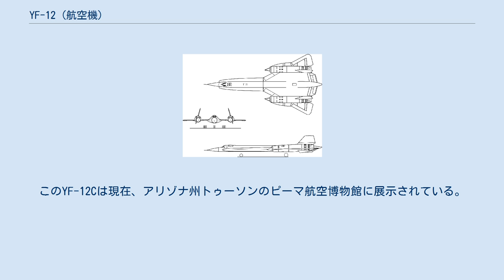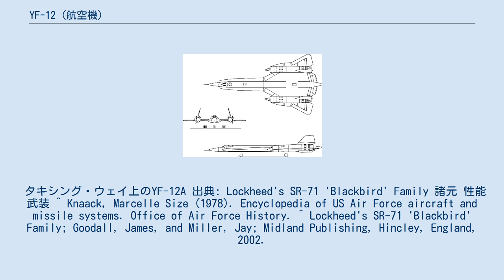YF-12 (航空機)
YF-12 YF-12A YF-12は、ロッキードがアメリカ空軍向けに開発していた試作迎撃戦闘機である。
また、超音速戦略偵察機SR-71 ブラックバードを生んだCIAの高機密偵察機A-12 OXCARTのいくつかの派生型のうちの1つである。
 アメリカ空軍（USAF）のYF-12プログラムは、CIA向けに設計され、1962年に初飛行したA-12 OXCART偵察機の発展であった。
運用中のF-106 デルタダートの代替とすることを目的としていたマッハ3級の迎撃戦闘機XF-108 レイピアの開発中止をアメリカ空軍が余儀なくされたあと、ロッキードは空軍にYF-12プロジェクトに関心を持たせることができた。
A-12を開発していたことで多くのYF-12の設計・研究開発の作業と投資がすでに済んでおり、A-12を基礎とする航空機によって低コストでXF-108の代替機を作れると指摘された。
1960年に、アメリカ空軍はA-12生産ラインの第11から第13スロットを取得し、それらをYF-12A迎撃戦闘機の構成で完成させることに同意した。
主な変更は、当初XF-108のために開発されていたヒューズAN/ASG-18火器管制レーダーを搭載すること、その操作をする搭乗員のための第2コックピットを追加すること、そしてこれまでA-12にて偵察装置を収納するために用いられていたベイをミサイルの搭載用とすることであった。
なお、火器管制レーダーの搭載に合わせ機首部分のチャインと呼ばれる張り出し部を除去する修正が必要となった。
その結果、空力特性が影響を受けて安定性が不足する事態となった。
胴体とエンジン・ナセルの下に追加されたベントラルフィンは、この安定性不足を補うためのものである。
 飛行試験中のYF-12A 試験結果は非常に印象的だった。
YF-12Aは速度と高度のいくつかの新記録を樹立し、ユニークな武器システムによって有望な結果を示した。
AIM-47ミサイルの発射は6回の成功を果たし、最後のAIM-47が高度74,400 ft（22,677 m）、マッハ3.2で飛行中のYF-12から地上500 ft（152 m）の標的ドローンQB-47に対して発射された。
1965年にアメリカ空軍は93機のF-12Bを注文したが、これは国防長官ロバート・マクナマラによって予算をカットされたためにキャンセルされた。
キャンセルの理由の1つは、この速度の迎撃戦闘機への投資を正当化するのに十分な高速爆撃機をソビエト連邦が所有していなかったという確信であった。
開発計画はそこで断念されたが、YF-12はアメリカ空軍とNASAの研究機として長年飛び続けた。
 YF-12Aは3機製造されたが、このうちのS/N60-6934は、1966年8月14日にエドワーズ空軍基地での着陸時の事故による火災で修理可能なレベルを超える損傷を被った。
その機体の後半部は回収され、ロッキードの静態テスト機体の前半部と結合されて唯一のSR-71Cが製造された。
SR-71Cは必ずしもまっすぐに飛ぶというわけではなく、巡航状態でも若干の舵圧を保つことをパイロットに要求したため、パイロット達に「バスタード（粗悪品）」というあだ名で呼ばれた。
その航空機は、現在ユタ州のヒル空軍基地にある空軍兵器博物館に展示されている。
ナセルの下のベントラルフィンが依然としてあるため、全SR-71の中でも独特な機体である。
ナセルの下のベントラルフィンは、他のどのSR-71にも存在しない、YF-12の血統を示す工芸品のようでもある。
YF-12A S/N60-6936は、燃料導管の欠陥に起因する飛行中の火災のため、1971年6月24日に失われた。
2人のパイロットは、エドワーズ空軍基地のちょうど北に問題なく脱出した。
YF-12A S/N60-06935は、YF-12Aのままの唯一の生き残りであり、オハイオ州デイトン近郊のライト・パターソン空軍基地にある米国立アメリカ空軍博物館に展示されている。
 YF-12C なお、4機目のYF-12シリーズの航空機（YF-12C）は、実はYF-12ではなかった。
本機は、失われたYF-12に当初予定されていた推進装置試験をNASAが実施できるようにする目的のために、1971年のYF-12A S/N60-6936の損失の1ヵ月後にNASAに貸与されたアメリカ空軍のSR-71A（S/N417951）であった。
そのSR-71AはYF-12Cに改...